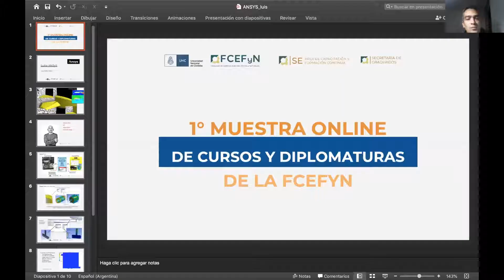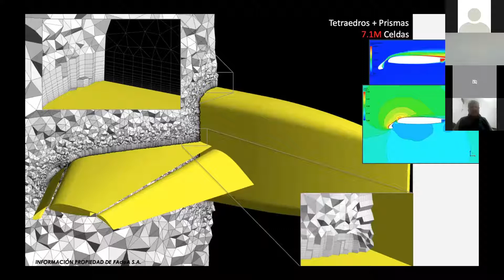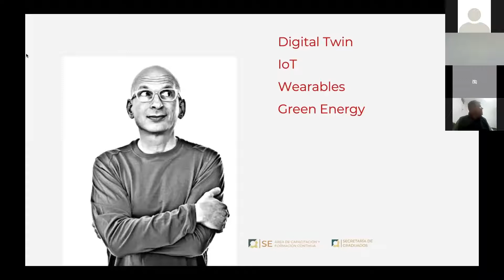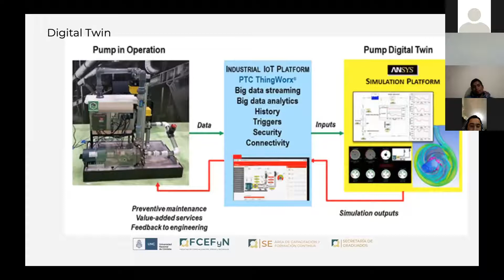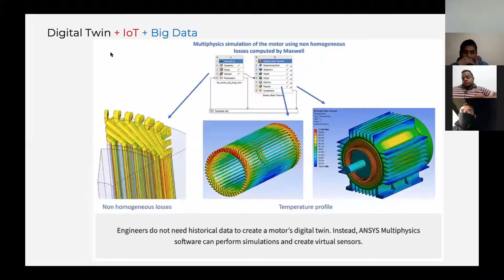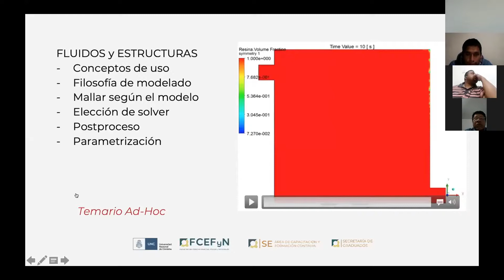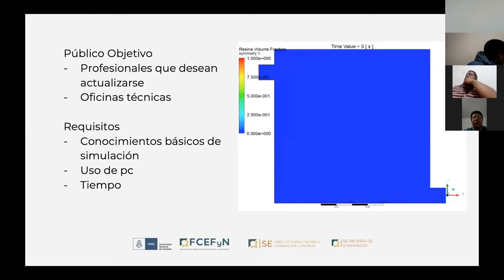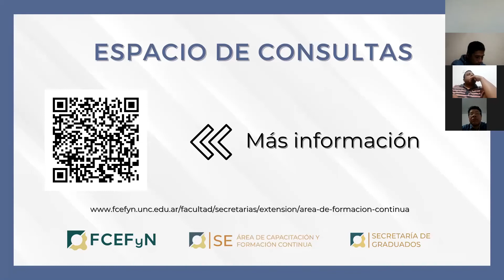Suite ESSS ANSyS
Disertación en el marco de la 1° Muestra de Cursos y Diplomaturas de la Facultad de Ciencias Exactas Físicas y Naturales de la UNC; organizada por el Área de Capacitación y Formación Continua de la Secretaría de Extensión en conjunto con la Secretaría de Graduados.

Tema:  Suite ESSS - ANSyS

Disertante:

Ing. Luis Soria Castro